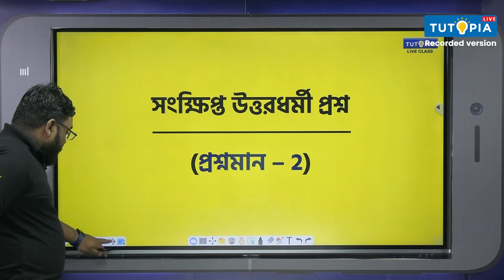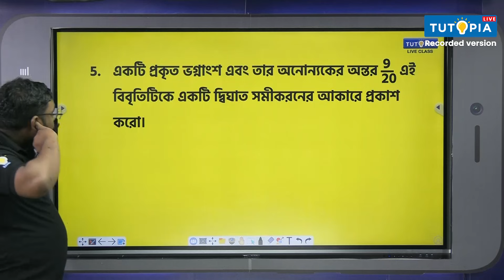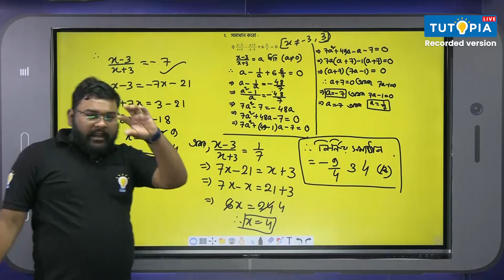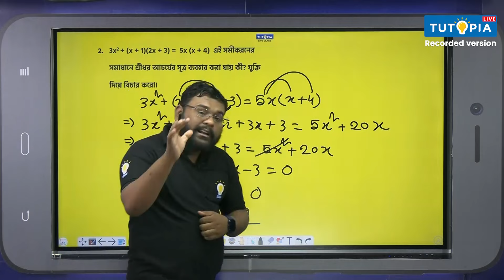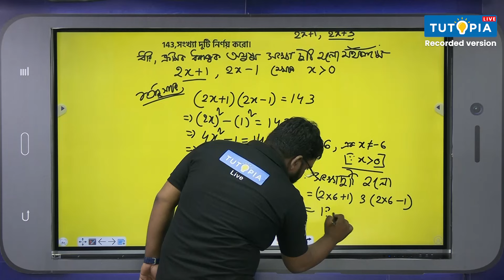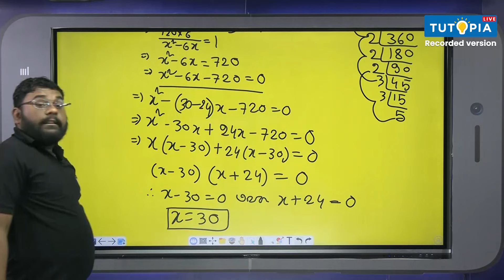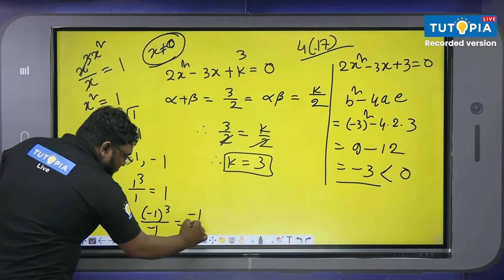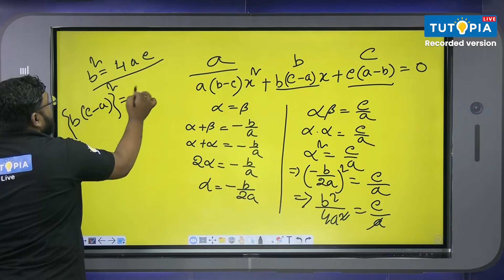একচলবিশিষ্ট দ্বিঘাত সমীকরণ-2- গনিত | মাধ্যমিক ২০২৪ সাজেশন | Mathematics Suggestion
২০২৪-এর মাধ্যমিক পরীক্ষার্থীদের জন্য টিউটোপিয়া লাইভ ক্লাস নিয়ে এলো মাধ্যমিক ২০২৪ -এর সাজেশন Tutopia  Ultimate Guide! যেখানে শুধু মাধ্যমিক পরীক্ষার সাজেশন বা এবারের মাধ্যমিক পরীক্ষার জন্য সম্ভাব্য প্রশ্ন নয়, তার উত্তরও আলোচনা করে বুঝিয়ে দেবেন টিউটোপিয়ার শিক্ষক-শিক্ষিকারা। WBBSE -এর দশম শ্রেণীর গনিতের সিলেবাসে রয়েছে একচল বিশিষ্ট দ্বিঘাত সমীকরণ অধ্যায়টি। মাধ্যমিক পরীক্ষায় এই অধ্যায়টি অত্যন্ত গুরুত্বপূর্ণ । ২০২৪ -এর মাধ্যমিক পরীক্ষায় গনিত থেকে কী কী প্রশ্ন আসতে পারে, গনিত সাজেশন কেমন হওয়া উচিত, তারই একটা অধ্যায়ভিত্তিক ধারণা আজকের ভিডিয়োতে রইল তোমাদের জন্য। Tutopia  Ultimate Guide- এর এই ভিডিয়োতে রয়েছে এই অধ্যায়ের সবরকম প্রশ্ন, যেমন MCQ, VSAQ, SAQ, LAQ -এর আলোচনা। অধ্যায়টি ভালো ভাবে পড়ে এই ভিডিয়ো দেখে নিলে দেখবে পরীক্ষায় এই অধ্যায় নিয়ে আর কোনো ভয় থাকবে না । গনিতের 'একচলবিশিষ্ট দ্বিঘাত সমীকরণ' অধ্যায়ের জন্য এই ভিডিয়োটি ২০২৪ এর মাধ্যমিক পরীক্ষার জন্য হতে চলেছে ছাত্রছাত্রীদের সাজেশনের Ultimate Guide!
Tutopia brings live classes for Madhyamik candidates of 2024 - Suggestion of Madhyamik 2024 Tutopia Ultimate Guide! Tutopia's teachers will discuss and explain not only the suggestions for Madhyamik exams or possible questions for this year's secondary exams, but also the answers. WBBSE Class 10 mathematics Syllabus includes the chapter Quadratic equation. This chapter is very important in Madhyamik examination. In today's video, a chapter-wise idea of what kind of questions can come from mathematics in the secondary examination of 2024, how mathematics suggestion should be. This video of Tutopia Ultimate Guide contains discussion of all questions of this chapter like MCQ, VSAQ, SAQ, LAQ. If you read the chapter well and watch this video, you will see that there will be no more fear about this chapter in the exam. This video for mathematics, Quadratic equation chapter is going to be the ultimate guide of student suggestion for secondary exam 2024!